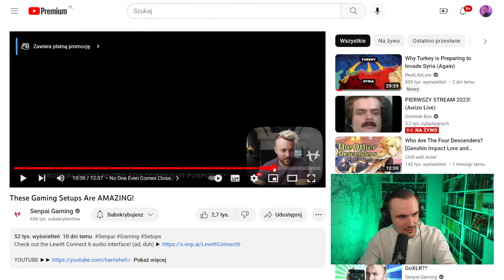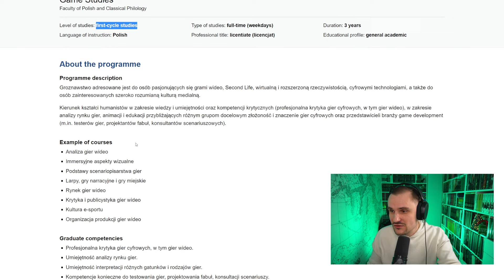🔴 Allo(y)mancja | HORIZON: ZERO DAWN Livestream #2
Ruda magini Jamnioy tylko udaje, że lubi strzelać z łuku. Tak naprawdę zaś poszukuje w postapokaliptycznym świecie mechajamników 👀